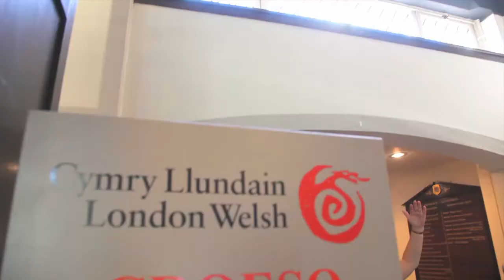The London Welsh Centre - Rugby